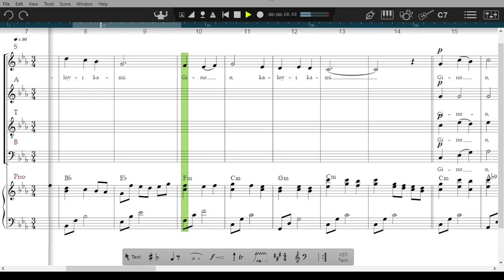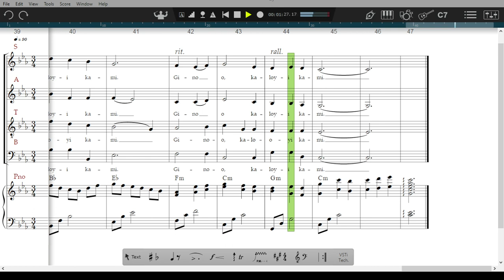Ginoo, Kaloy-i Kami - Misa Halad Kan Sr. Sto Niño (Alfredo A. Elacion Jr.)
Ginoo, Kaloy-i Kami (Kyrie)
Misa Halad Kan Sr. Sto Niño

Printable PDF and/or Minus One (piano) available upon request.
*Chamber Orchestra Instrumental Accompaniment will be posted separately